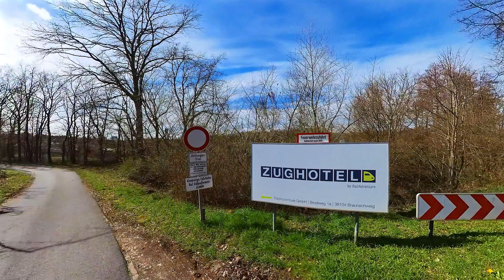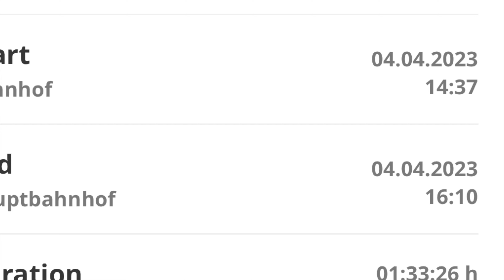Mit Nextbike durch Braunschweig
Nibelungenbike das Nextbike in Braunschweig. Nur mit  festen Stationen und mit 1€ pro 15Min recht teuer. Üblicherweise liegen die Preise bei 1€ für 30min bei Nextbike. Durch die Stationsbindung muss man das Bike an seinem Bestimmungsort parken  (Zeit läuft natürlich weiter). So hat eine Miete von 1:33h 7€ gekostet, somit wesentlich mehr als in den meisten Nextbike Städten.